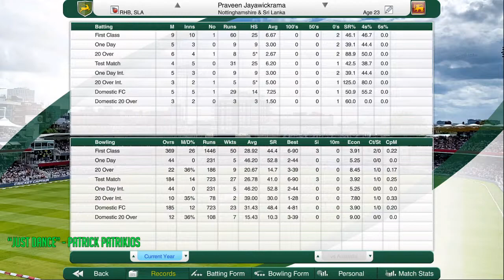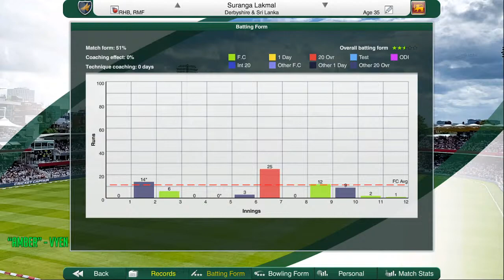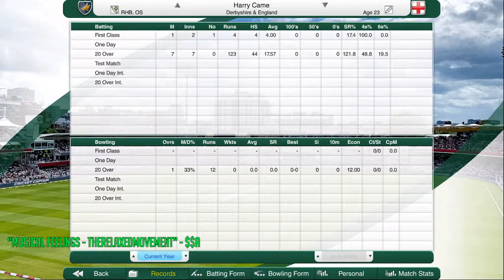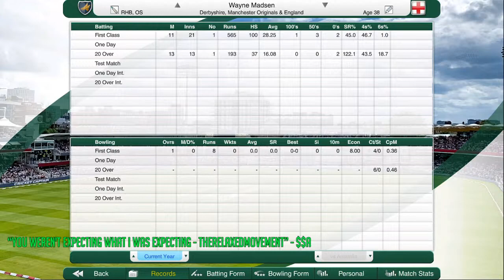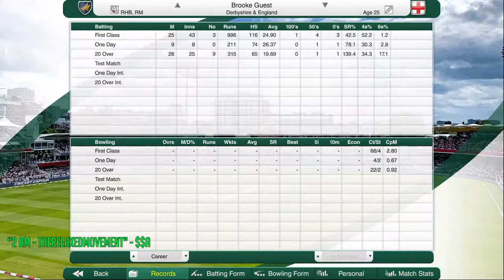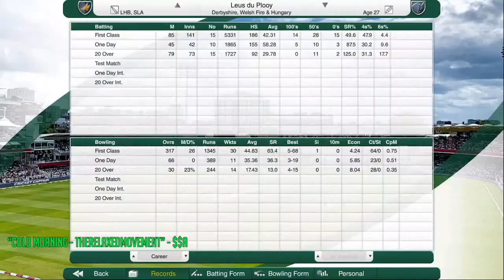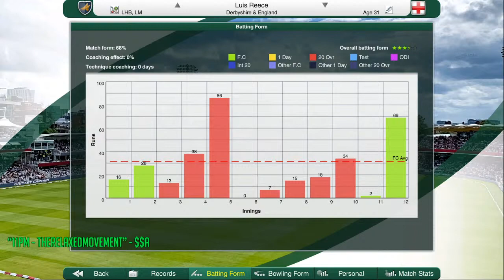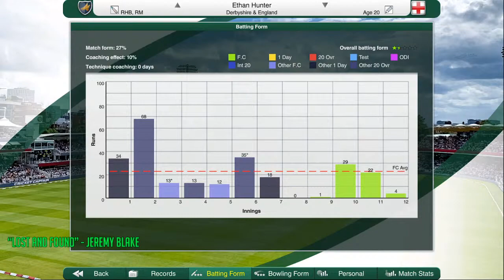THE CHAMPIONSHIP CONTINUES! - Cricket Captain 2022 - Road to England Glory #16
Playing with Derbyshire in Cricket Captain 2022, we are playing in the County Championship after a pretty tough Vitality Blast as we lead into the Hundred! How will we fare today?

Shoutout to the Best Members Around 💚
● Devon Conway
● Matho_461